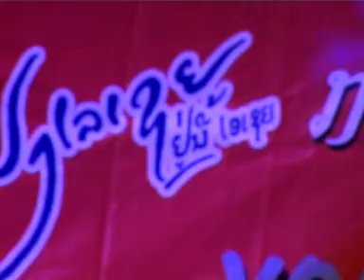Young Singing Contest YO3 send to 1313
This is number YO3, type and send to 1313 to vote for him